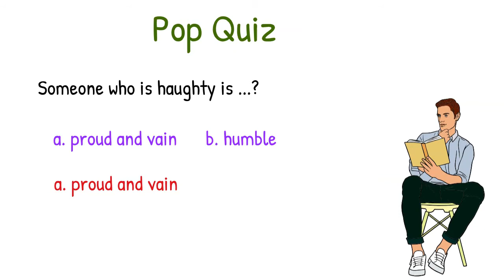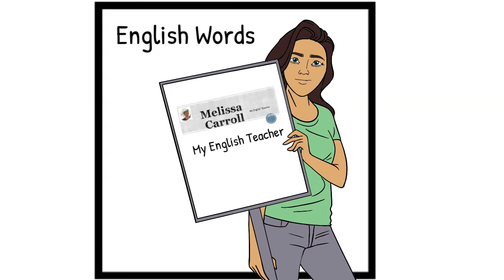English Words Test Yourself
Do you Know these English vocabulary?
Test yourself to see how well you know these English words.  Learning English words can be hard work.  If you can do it in a fun, interactive way then it will increase your desire to learn more and therefore grow your English vocabulary. It is great listening practice too. Canadian pronunciation.